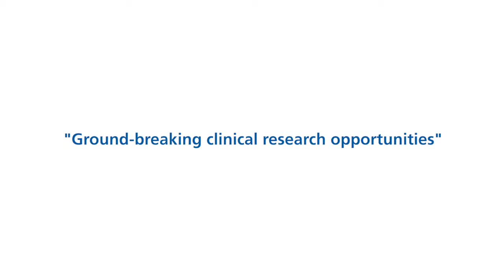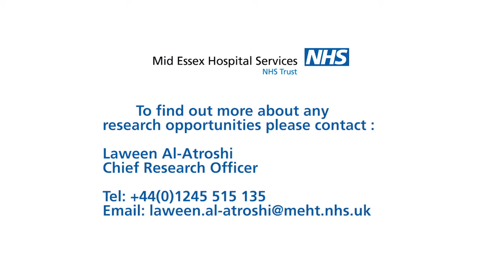Clinical Trials - Burns and Plastic Surgery Research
The St. Andrews Anglia Ruskin Burns and Plastic Surgery Research Unit is based at Mid Essex Hospital Services NHS Trust, covering a population of 3.2 million people, and a regional burns service serving a population of 9.8 million, with patients also visiting from all around the world to be treated by the Centre’s highly-trained, specialist plastic surgeons.